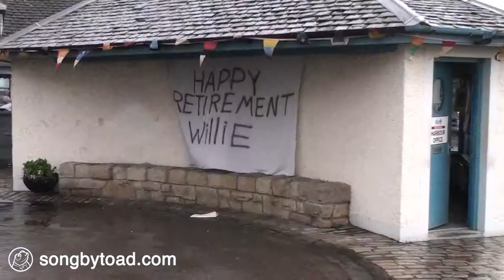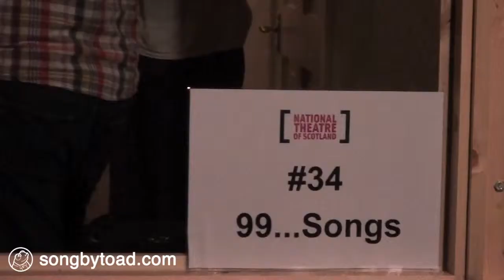Haarfest 2010 Video Diary - Day 5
Due to a hectic Saturday driving from Anstruther to Edinburgh to Glasgow and then back to Edinburgh and out again to Anstruther this is the last of the Haarfest video diaries.

I woke up with a proper fucking head on me, and went to sleep plastered at four or something after being ambushed by late night at the Smugglers on the way home.

Due to collecting Mrs. Toad from the station we ended up missing most of Meursault, although we did get there in time for a gorgeous version of Martin Kippenberger, helped greatly by Malcolm from eagleowl.

The Oates Field were good, and Withered Hand (new songs - NEW SONGS!) and FOUND (ditto!) were absolutely immense. And that beer they were serving all weekend, well...!